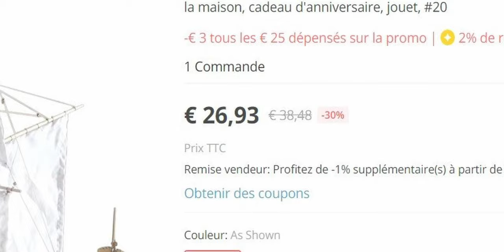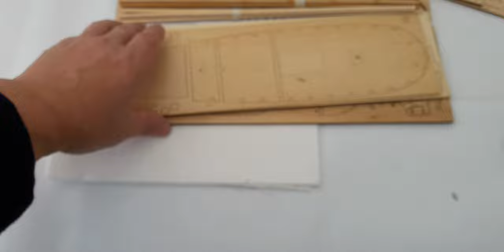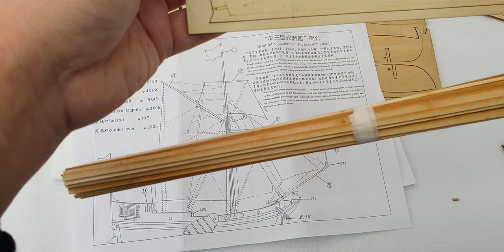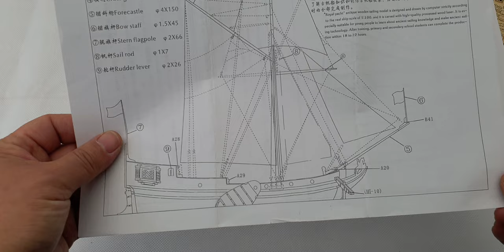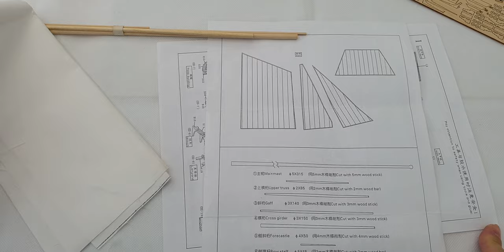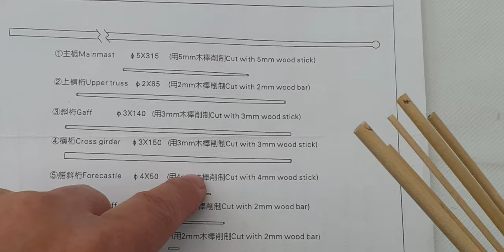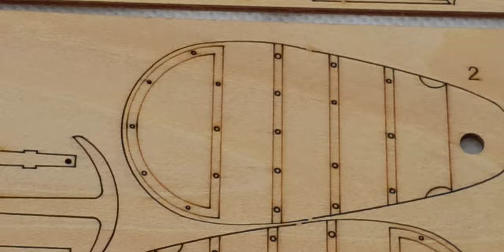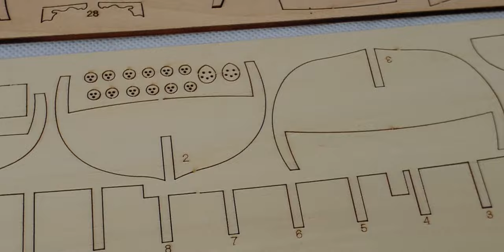Wooden Royal Dutch Yacht - Unboxing - Quality Cheap Boat at AliExpress : Part 01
Déballage du kit maquette modèle réduit "Navire Royal Dutch Yacht" en bois : Unboxing

Première partie sur le déballage du bateau en bois Royal Dutch Yacht acheté chez AliExpress pour pas cher. Il y a 2 feuilles A4 pour l'explication très sommairement de la construction du navire. Une bobine de fil noir et un tissu blanc pour les voiles du bateau. Aucun accessoire en plastique ou en métal n'accompagne le kit Royal Dutch Yacht. Normal pour le prix si bas. La qualité de la maquette est assez bonne comparer aux autres modèles dans le même gamme de prix.

Tout en bois :
- 4 canons
- 2 ancres
- Poulies ronds et carrés
- Carré de papier verre
- Bobine de fil noir très fin
- Tissu blanc format A3 pour les 4 voiles du bateau à découper
- 2 feuilles A4 plan du navire basique